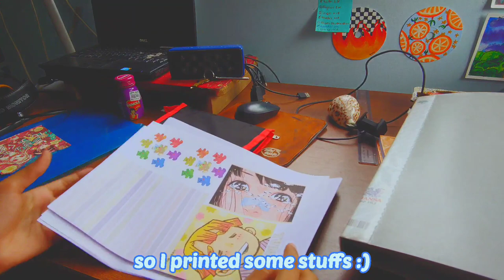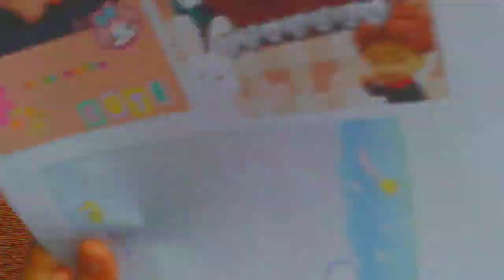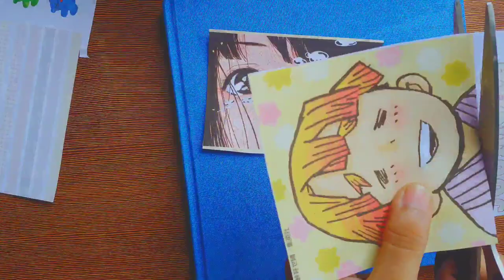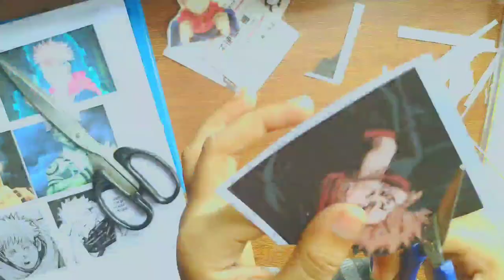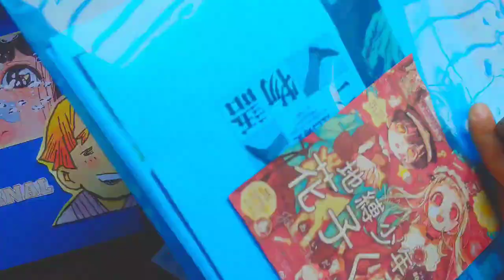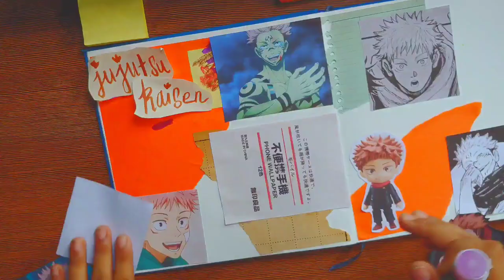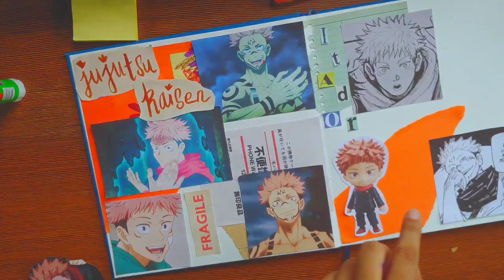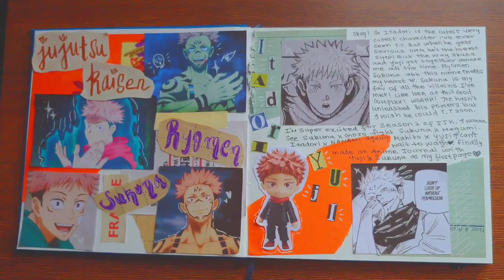starting a new anime journal!🌸✨🖋/ JJK ver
(⌐■_■) hey buddies! (click read more)

TIMESTAMP AS YOU GUYS WOULD GET BORED:
cutting of the papers -- [ 02:45 ]
starting of the journal -- [ 06:45 ]

hey hey hey (●'◡'●), im here with another video! so FINALLY i started a new journal! i'll be doing anime, kpop and art so yep! hope you guys are safe and stay healthy. and this time i voiced over ahem ahem, im sorry if its annoying😢. have a very great day/night! ill be going now(❁´◡`❁)
-- riku:)

🍄INSPO🍄
IWAZUMIN
hoo’s notes
kuuromiii

🌸MUSIC🌸
intro
Kegz

SHOW LESS